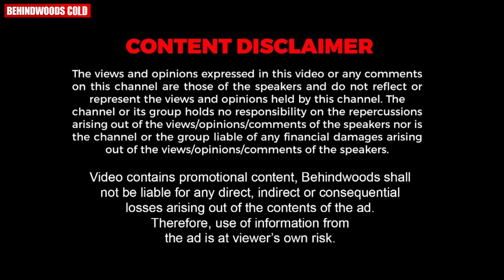"Alphonse Puthren മറ്റ് സംവിധായകരിൽ നിന്നും വ്യത്യസ്തനാണെന്ന് എനിക്ക് തോന്നിയിട്ടുണ്ട് !!" ❤️😎